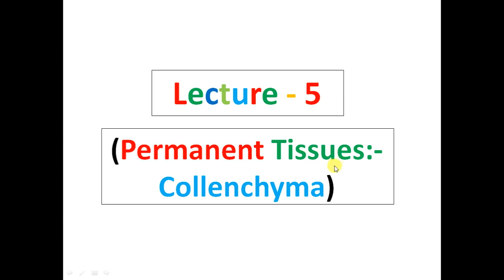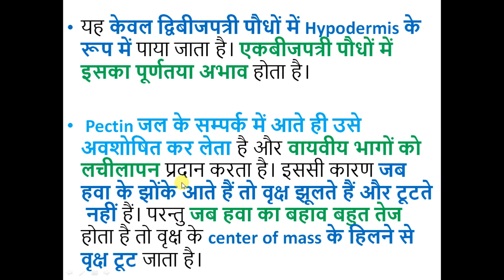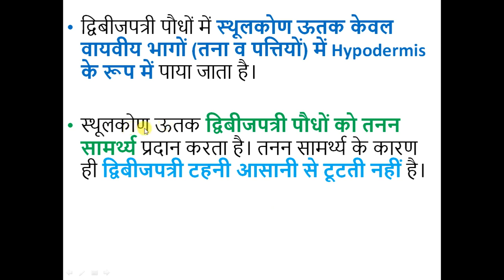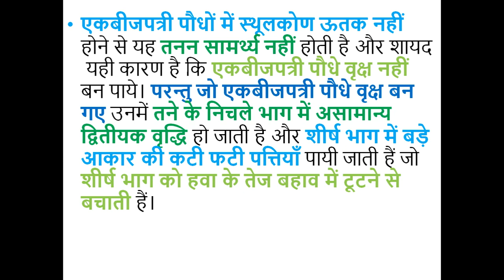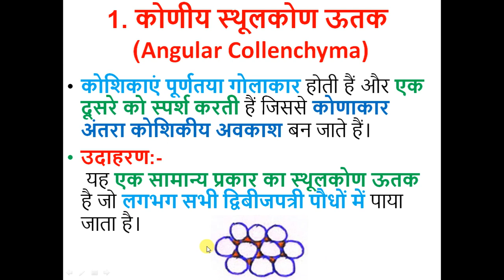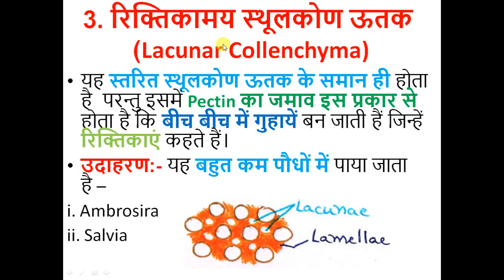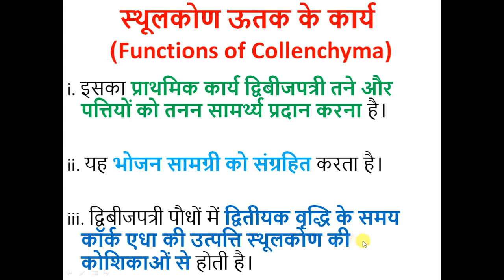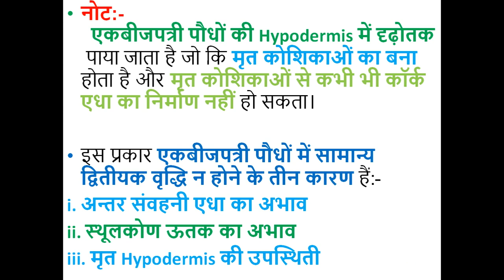Lecture - 5 Plant Anatomy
Permanent Tissue - Collenchyma